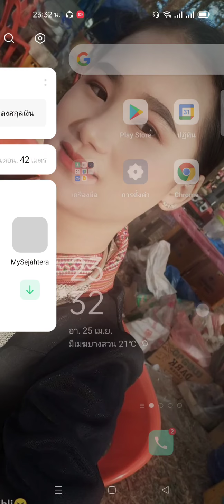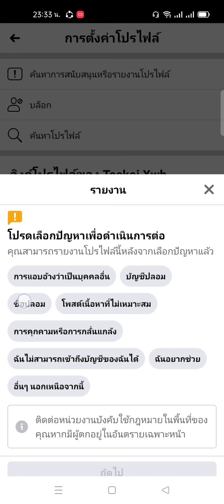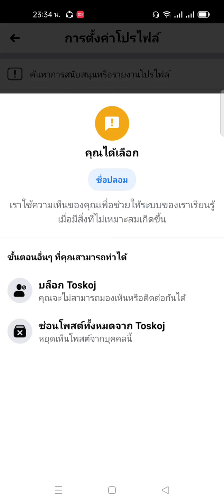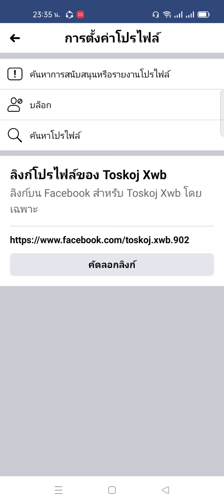qhia mus tshem yus cov Facebook qub pov tseg